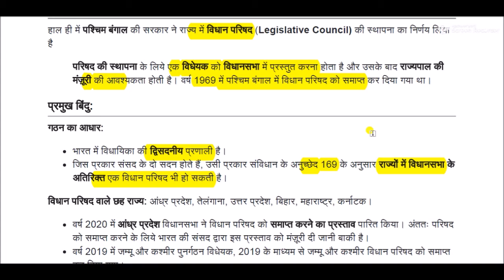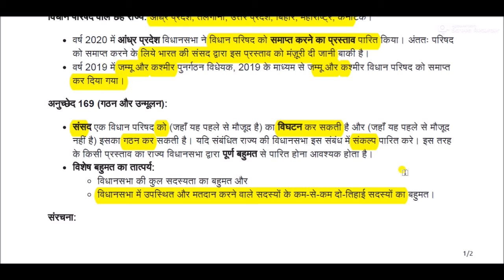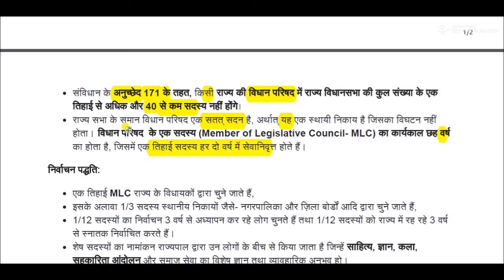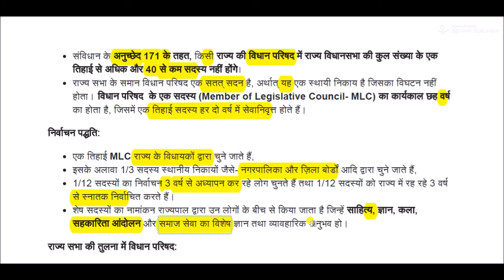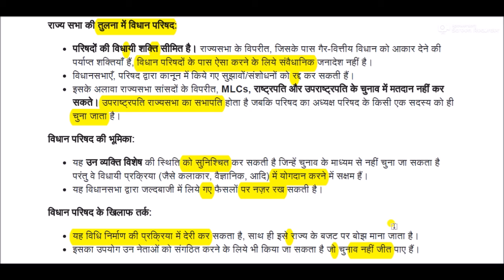विधान परिषद || Legislative Council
Legislative Council gk for All Competitive Exams like SSC, Railway, IB, Bank, UPSC, BPSC, MPSC, PCS, etc.